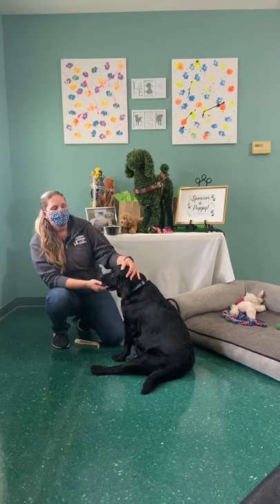Guide Dogs of The Desert's First Puppy Shower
Thank you so much to everyone who attended our live puppy shower and who donated to us! We loved all of your questions, comments, and guesses and will be working on getting them all answered for you. For those of you who missed it or couldn't log back on after our technical problem, you can find the video on our Facebook and Youtube page.

We look forward to continuing to have live events with all of our Guide Dogs of the Desert Family and look forward to seeing your fur babies on our feed.